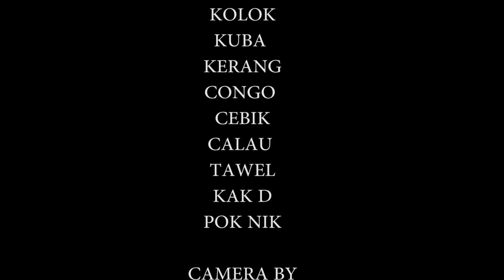BONEKA - Promo / Pilot Video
First trial